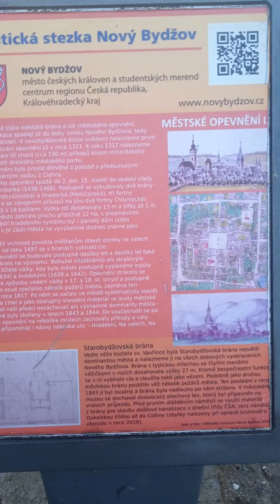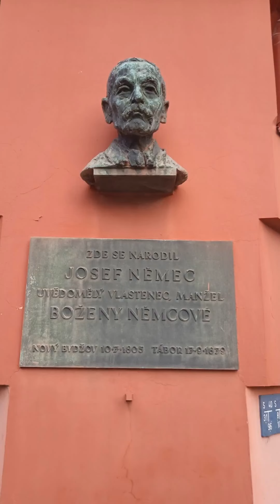Mini film - z Nového Bydžova 27.12.2022